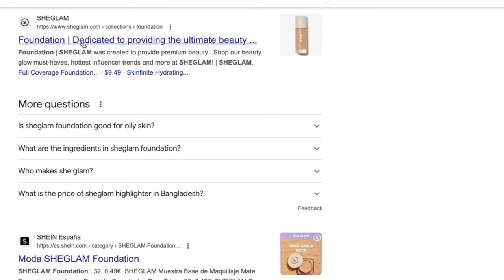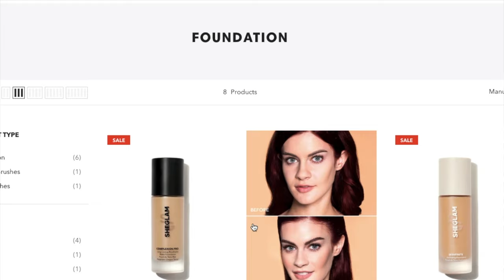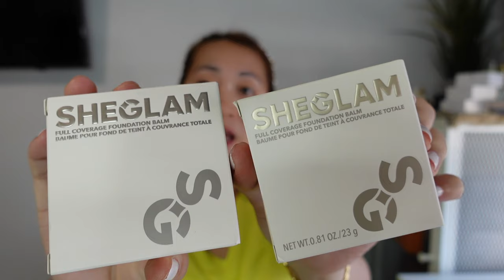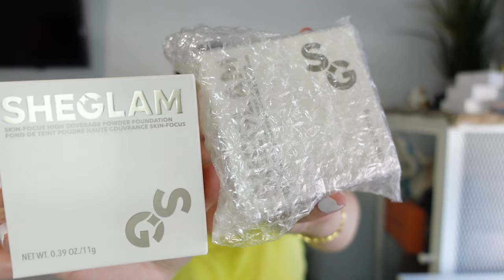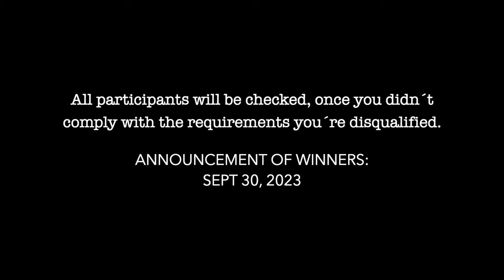PINAKA MADALING PARAAN PARA BUMATA NG 10 YEARS IWAS SA PAGIGING LOSYANG❤️ GIVEAWAY@sheglam_official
MAY PA GIVE AWAY PO TAYO MIIEEE! PIPILI PO AKO NG 3 LUCKY WINNERS. PANOOREN NYO PO KUNG PAANO ANG SUMALI:

ILAN PO SA MGA REQUIREMENTS:
FOLLOW NYO PO AKO SA OFFICIAL PAGES KO SA FACEBOOK:

MGA GINAMIT KONG PRODUCTS:
SHEGLAM FOUNDATIONS:
For the hydrating foundation:
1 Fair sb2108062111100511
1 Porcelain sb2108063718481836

Matte Foundation:
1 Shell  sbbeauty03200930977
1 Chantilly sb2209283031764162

Powder foundation:
1 Linen
1 Nude

Foundation Balm
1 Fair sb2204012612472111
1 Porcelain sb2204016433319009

SERUM MIST: OUT OF STOCK

LIPSTICK: RIMMEL LONDON PINK
CHEECKS: BENETINT (BENEFIT)
EYEBROWS: ELF (DEEP BROWN); SEPHORA BROW FIX DEEP BROWN